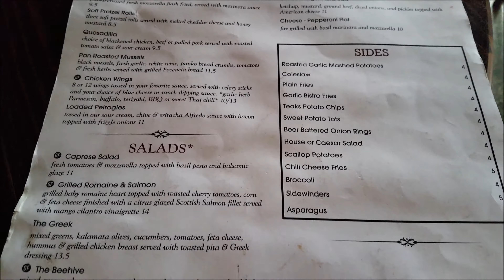Glazed Donut Burger Teak Neighborhood Grill Orlando Florida 10th Feb 2019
10th Feb 2019 Glazed Donut Burger, Chilli Cheese Fries, OMG Chips, OMG Burger, Teak Neighborhood Grill Orlando Florida Restaurant